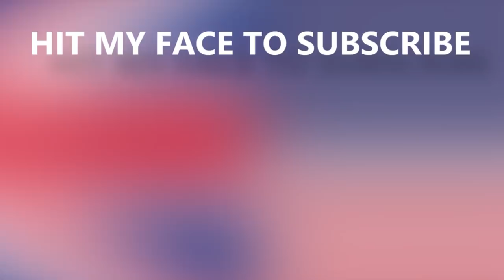8 U.S. Cities That Took English-Naming to a New Level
All across America, there are places bearing the mark of countless other cultures, including Native American, French, German, and Spanish.

But of particular interest to this channel are the towns and cities named after those of England. Up and down New England, and various states across the land, the United States is totally and utterly a little bit peppered with English namesakes, such as Boston, Massachusetts, Manchester, New Hampshire, and England, Arkansas.

But there are a very select few that went above and beyond with the whole naming convention thing. And so here are 8 cities that took English-naming to a whole new level.